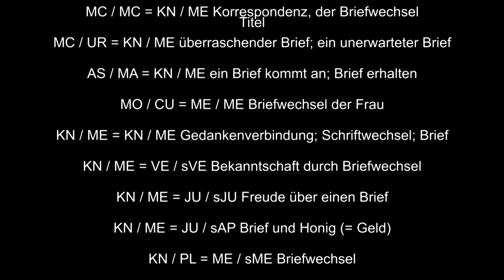Post, Paket erhalten